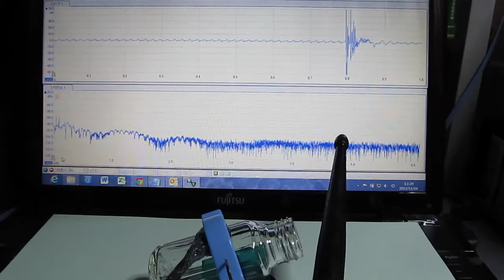ものの表面を伝搬する弾性波（Ultrasonic Technique）